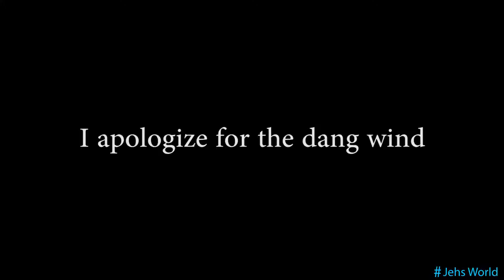Droning around in Calico (Feat - Darrell)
Darrell and I went to Calico (Yermo, CA) to fly out Mavic's around town. We had a good time and Darrell almost fell a few times.